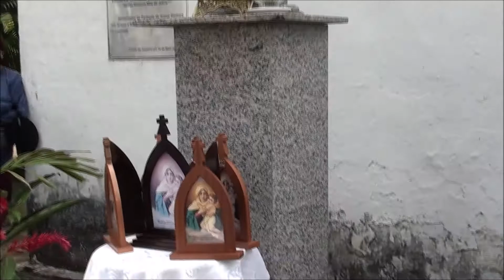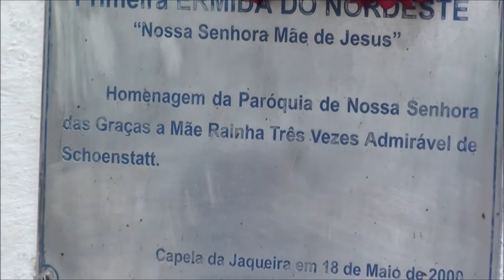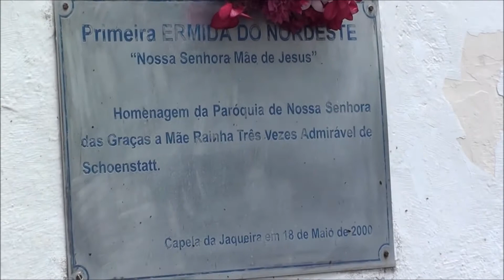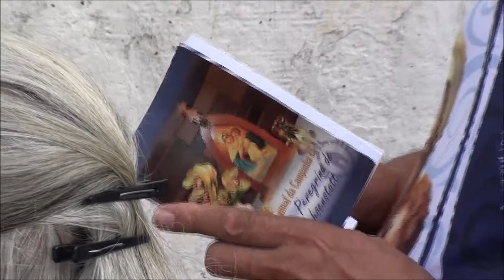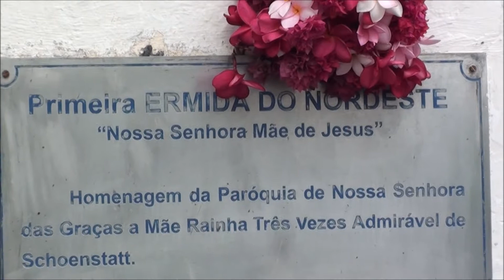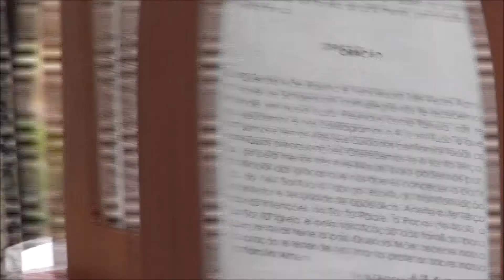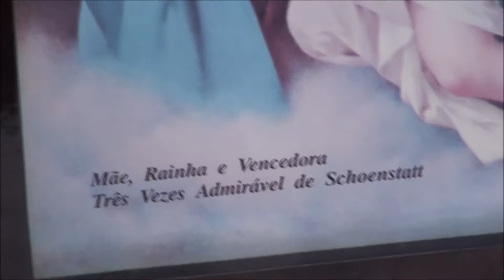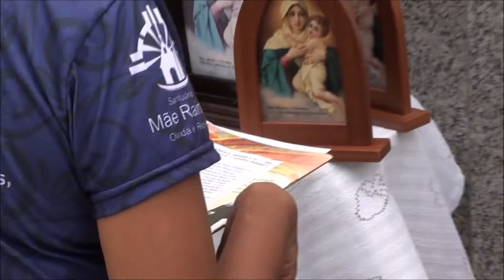ORAÇÃO E VISITA À PRIMEIRA ERMIDA DO NORDESTE NA CAPELA DA JAQUEIRA